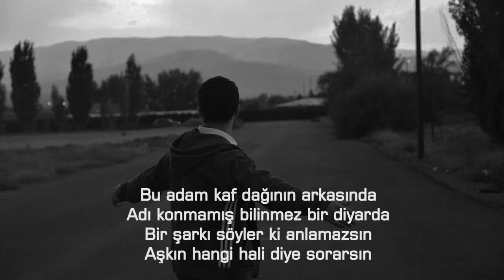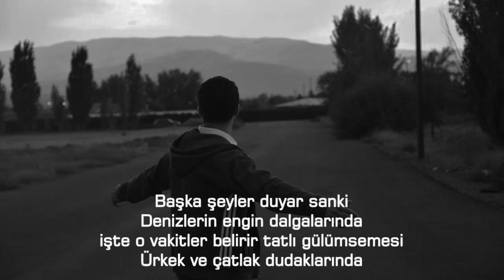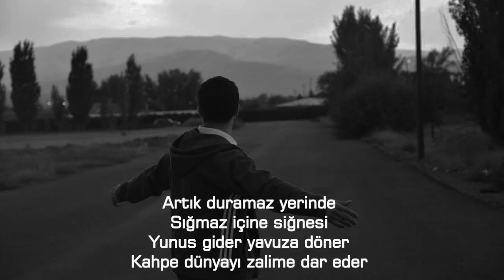Mehmet Ayaydın - Divane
bir adam var,
bir de divanesi olduğu hayalleri
anlatılmaz onun hikayesi
kitaplara sığmaz düşüncesi...
bu adam, kaf dağının arkasında
adı konmamış bilinmez bir diyarda
bir şarkı söyler ki anlamazsın
aşkın hangi hali diye sorarsın

bir başkadır onun sevmeleri
bazen bir yakamoz ışığında,
bazen de nazlı bir çiçeğin rengarenk tomurcuklarında
görürsün bazen onu hazan vakti raks eden rüzgarların saçlarında
başka şeyler duyar sanki denizlerin engin dalgalarında
işte o vakitler belirir tatlı gülümsemesi, ürkek ve çatlak dudaklarında

aldırmaz görürsün bazen onu
elleri cebinde, bir ıslık dilinde
telaşlı kalabalıkların o çok meşgul insanları
bir tiyatrodan farksızdır gözünde
bulamaz yamalı bir garibin yalın sohbetini
kelli felli, giyinikli ademlerin kalabalık sözlerinde

yufkadır onun yüreği
ağlamaya vardır hep bir bahanesi
mesela kanadı kırık bir kuşun uçmak isterken düşmesi
annem diyen çocukları duyunca, aklına öksüzlerin gelmesi
ya da sevenlerin sevdiğine sevdiğini söyleyememesi
ne yana dönse, bu dünya onun için ağlama bahçesi

bir başkadır onun endişeleri
gözüne gelmez avamın girdiği korku tünelleri
ötelerden gelince bir mazlumun feryat eden sesi
artık duramaz yerinde, sığmaz içine sinesi
yunus gider, yavuza döner
kahpe dünyayı zalime dar eder
hakikatten süt emmiş gözleri
her an hazırdır ölüme...

Şair: Mehmet Ayaydın
Yorum: Mehmet Ayaydın